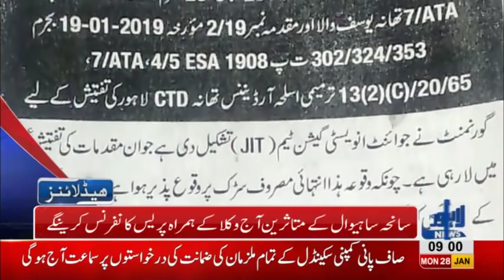09 AM Headlines Lahore News HD – 28th January 2019